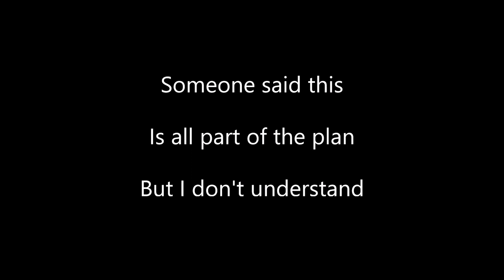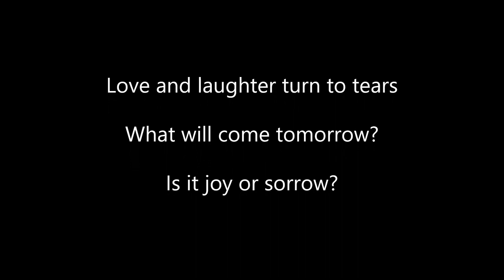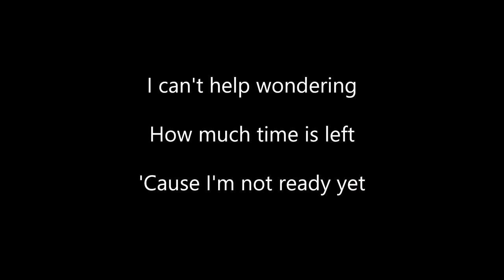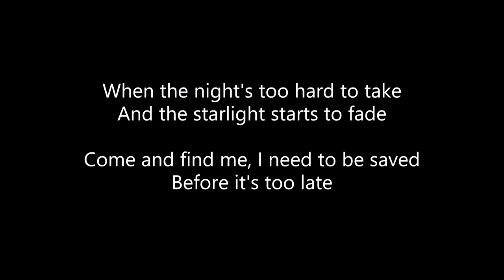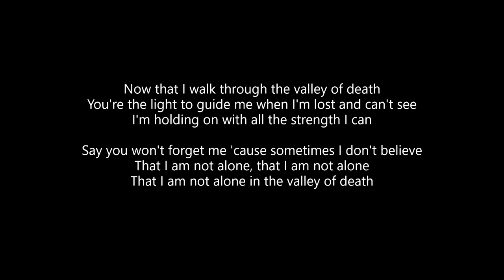Skillet - Valley of Death (Lyrics)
ALL CREDITS TO SKILLET!